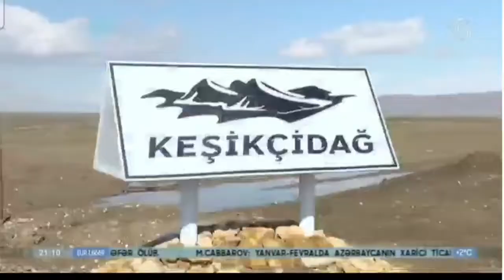"Keşikçidağda Novruz adətləri yaşadılır" adlı festival ATV-nin efirində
🇬🇧 The festival "Nowruz traditions are kept alive in Keshikchidagh" was broadcast on ATV
 🇷🇺 Фестиваль «Традиции Новруза живут в Кешикчидаге» в эфире ATV.